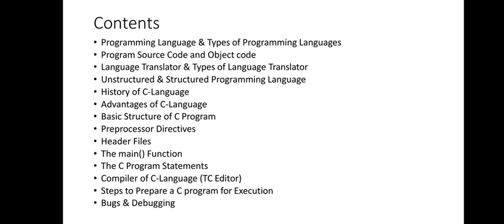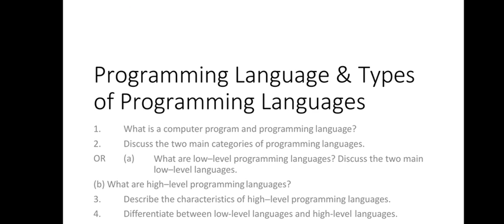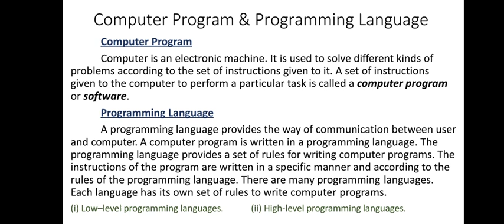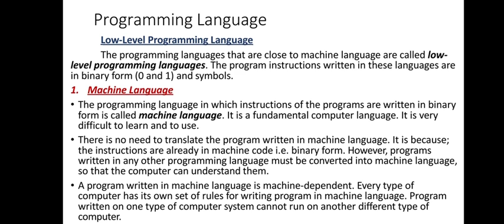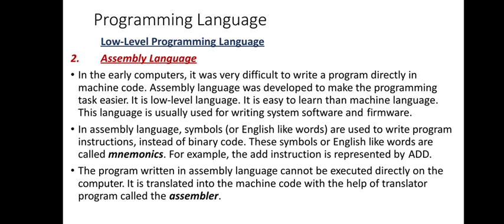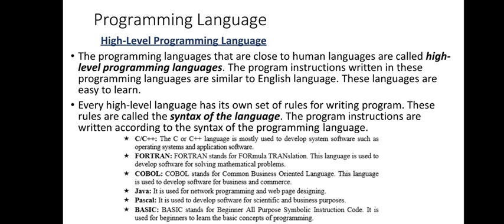Second Year Computer Science. CH# 8